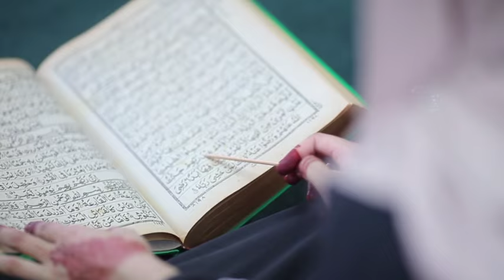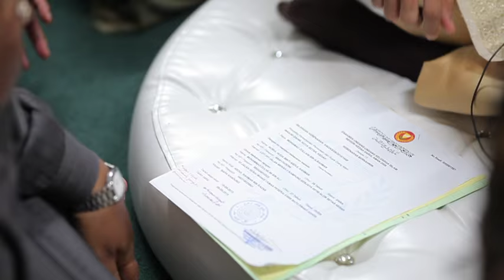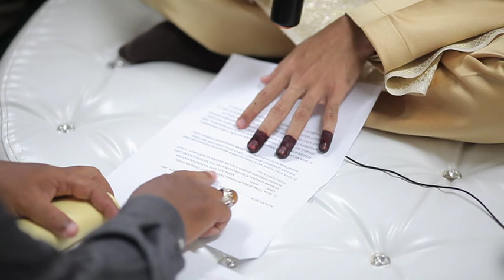Solemnization of Zulhilmi & Nurul Huda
Attire by: Jep & Jay
Videographer: Bride & Groom.tv